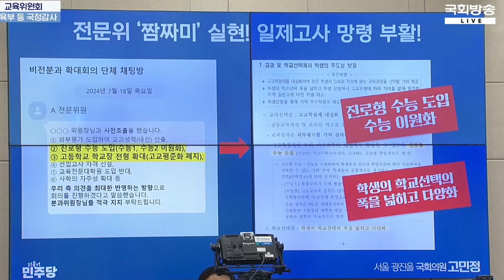[현장] 질문하다가 숨넘어가는 고민정 의원... 대체 왜? - 국정감사